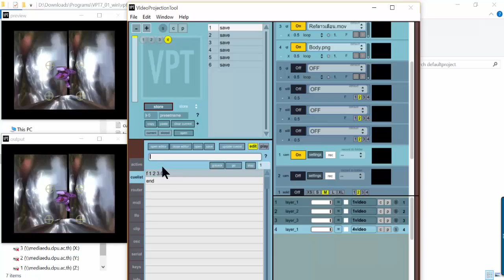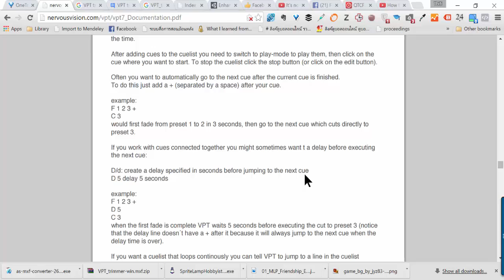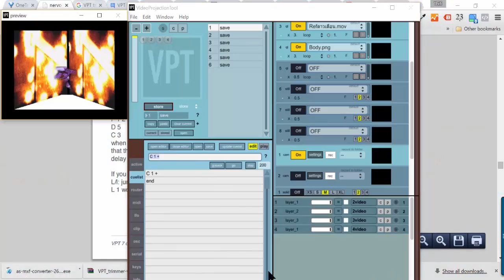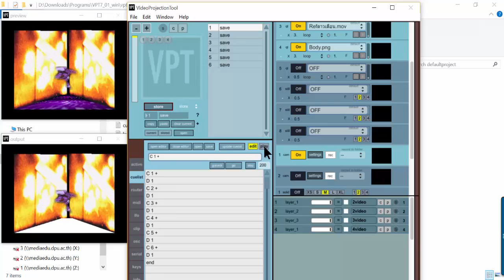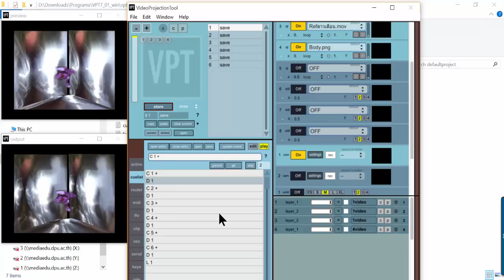04.การนำ Preset ที่สร้างมาจัดคิวแสดงด้วย Cuelist ของโปรแกรม VPT